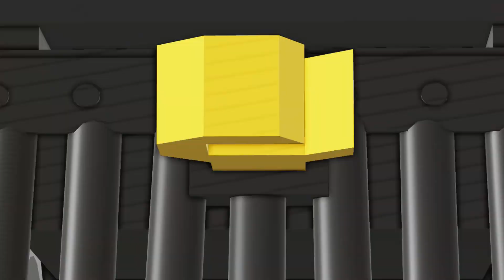polar express dan thomas the train - sodor island winterland